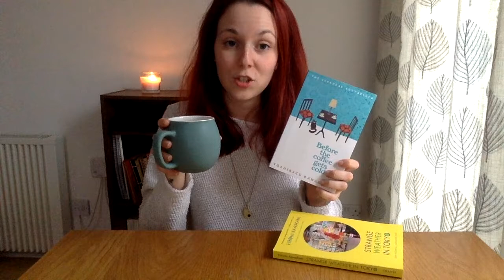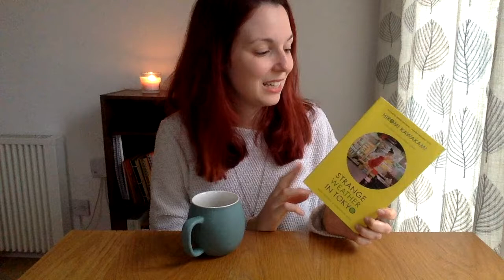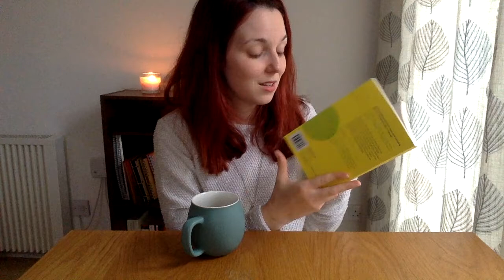Discovering Japanese Literature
Hi readers,

Apologies for disappearing but life got in the way! Lockdown gave me some time to work on side projects and read more, so I am back with a rambling on some Japanese literature books that I have recently read and enjoyed.

If you have any recommendations on Japanese lit, please share in the comments below!

And happy reading everyone!